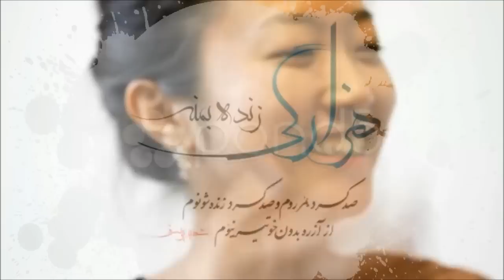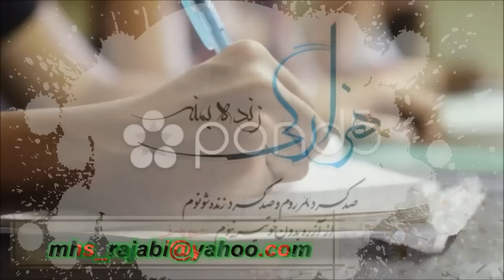New Hazargi ((Azergi)) song